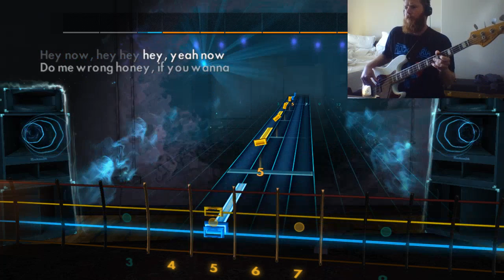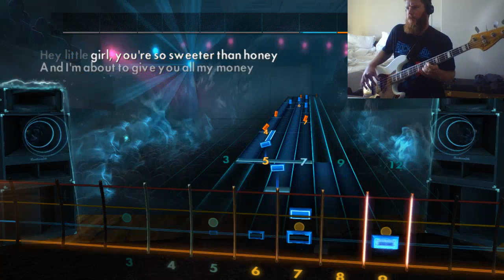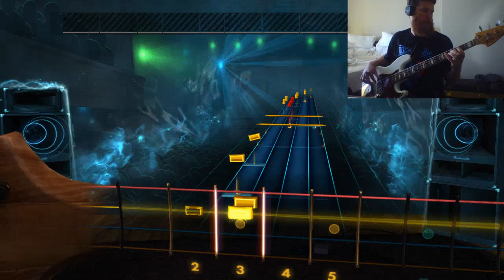Rocksmith 2014: Otis Redding - Respect (Bass)